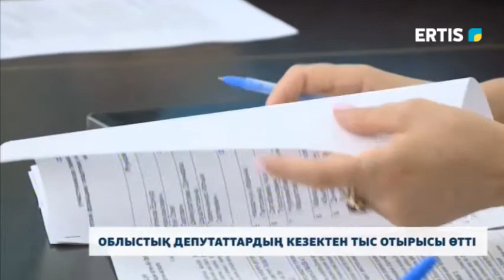Облыстық депутаттардың кезектен тыс отырысы өтті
"Nur Otan" партиясының облыстық кеңсесінде депутаттық фракциясының кезектен тыс отырысы өтті. Қалалар мен аудандарда жұмыспен қамтудың жол картасы бойынша атқарылып жатқан жұмыстар талқыланды. Толығырақ тілші материалында.